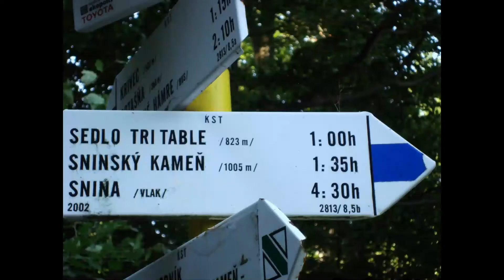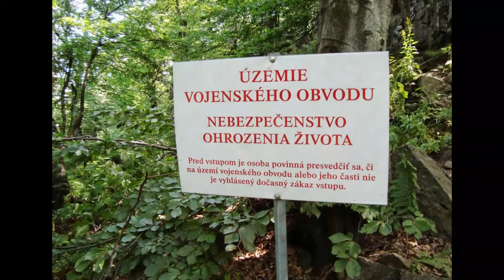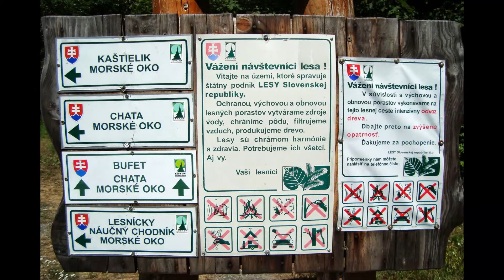2013.08.09 Sninský Kameň /Slovakia / Снинский Камень